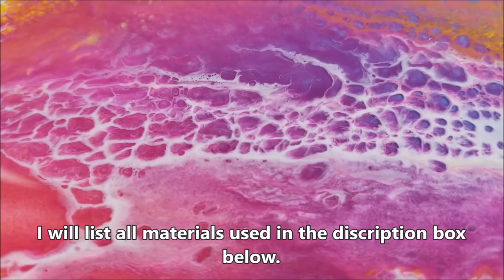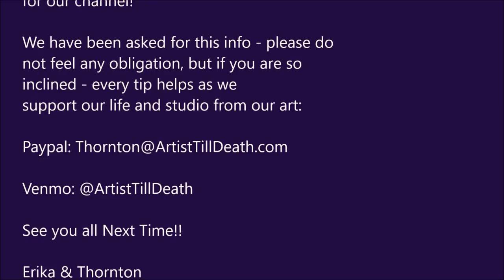Amazing Cells and Bright Colors "Ice Cream Universe"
Hey Everyone!
It's about to be spring and what better way to welcome it than to start using more bright colors.  We hope you like this painting, it is on an 8in x 24in traditional canvas and is available for sale.

Wagner Heat Gun:

Envirotex Lite Resin:

Nitrile Gloves:

Propane Torch:

Trigger Torch:

Paper Cups:

Plastic Cups:

Popsicle Sticks:

Castin Craft Opaque White Pigment:

Sugar Spray Paint in the shade Arizona (Background Blue):

Infra Pink Spray Paint by Montana Black:

Rustoleum Spray Paint in the shade Aubergine (Satin):

Rustoleum Spray Paint in the shade Golden Sunset (Gloss):

Happy Arting!